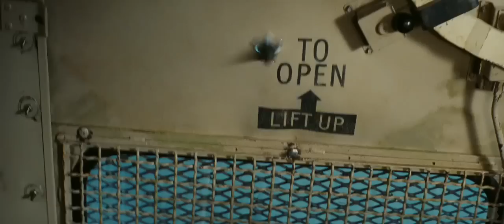The A Team (2010) - Trailer #2 Subtitulado